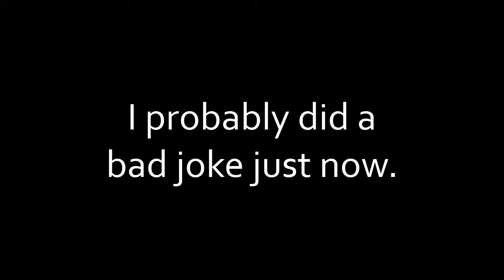PREVIEW my entry for my upcoming "I got a Collab!" (Preview 1)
I decided to upload this for a reason. It seems that when I tell other YTPers about my source, they think the show is hard to poop but for me it's easy.

COLLAB
For kbhasikevinYTP's "I got a Collab!"

CONTENT USED
"I got a Rocket!" - Rocket Rules